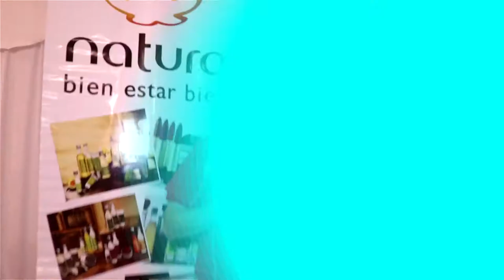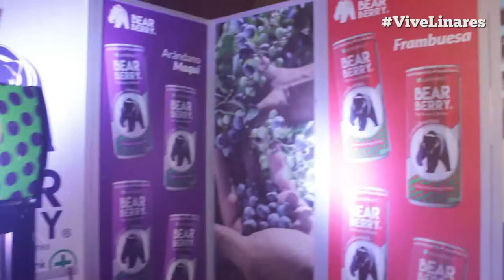Boulevard Primavera Linares | Estadio Español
Los amigos de Óptica Linares nos invitaron al Boulevard Primavera en el Estadio Español. Revisa la nota y compártela.